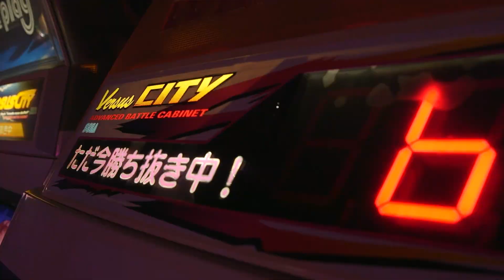Night with the FGC: Freaks Yomi highlight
Had a good time hanging out with the FREAKS FGC group.  I made a little reel video to show case their event and what Freaks and Free Play Arcade is all about!  If I get a chance I might do more of these highlight videos in the future!